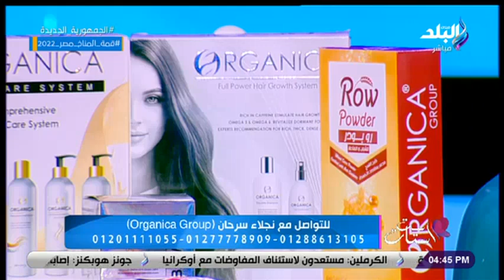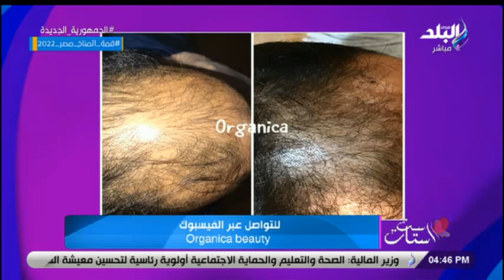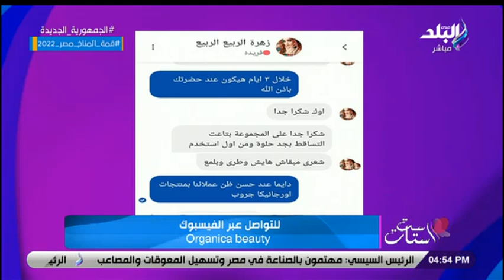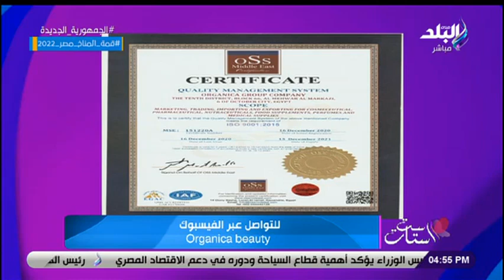ست الستات مع دينا رامز | الحلقة الكاملة 27-9-2022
حلقة اليوم 27 سبتمبر 2022 من برنامج ست الستات للإعلامية دينا رامز وفيها لقاء مع د. نجلاء سرحان تتحدث فيها عن منتجات شركة(organica group).
وايضا لقاء مع الفنان عبد المنعم رياض يحكي عن دوره في مسرحية خطة كيوبيد، وهي دراما مسرحية عن الحب والانفصال، وتصريحه ان  الحب هو الأساسية لأي علاقة ولكن لابد من التفاهم والصراحة